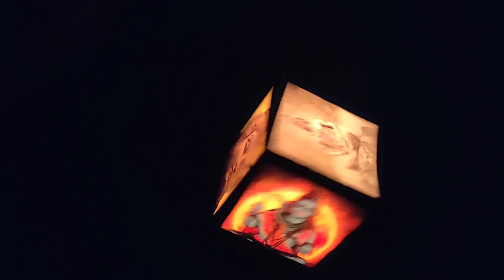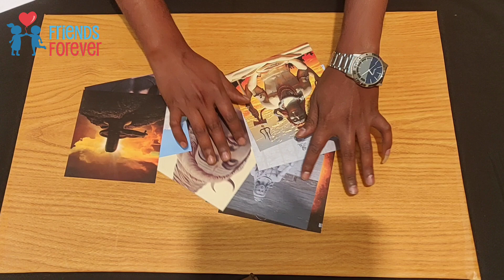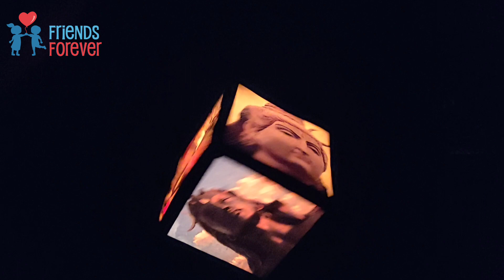Shivratri special video DIY Craft video/Happy Shivratri what up status 2020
Advance Happy Maha Shivarathri.

Maha Shivaratri is a Hindu festival celebrated annually in honour of Lord Shiva, and in particular, marks the day of the consummation of marriage of Shiva. There is a Shivaratri in every luni-solar month of the Hindu calendar, on the month's 13th night/14th day, but once a year in late winter (February/March, or phalgun) and before the arrival of Summer, marks Maha Shivaratri which means "the Great Night of Shiva".[4][5]
It is a major festival in Hinduism, and this festival is solemn and marks a remembrance of "overcoming darkness and ignorance" in life and the world. It is observed by remembering Shiva and chanting prayers, fasting, and meditating on ethics and virtues such as self-restraint, honesty, non-injury to others, forgiveness, and the discovery of Shiva.[5] The ardent devotees keep awake all night. Others visit one of the Shiva temples or go on pilgrimage to Jyotirlingams. This is an ancient Hindu festival whose origin date is unknown.[5]
In Kashmir Shaivism, the festival is called Har-ratri or phonetically simpler Haerath or Herath by Shiva faithfuls of the Kashmir region.[6][7]. Cannabis is also smoked to mark this festival, especially in countries like Nepal and India.